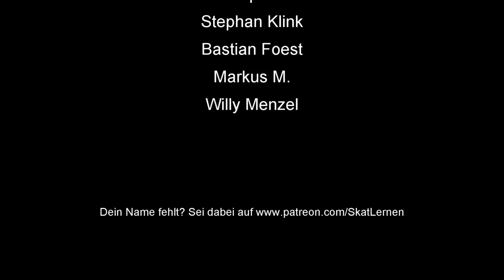Skat on Tour #13: Skat Weltmeisterschaft 2018 Berlin Tag 4